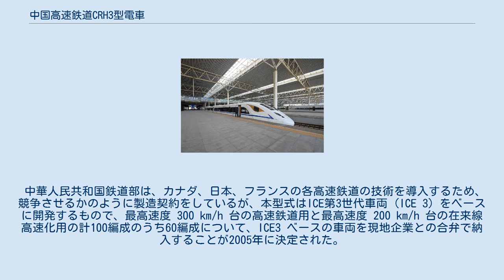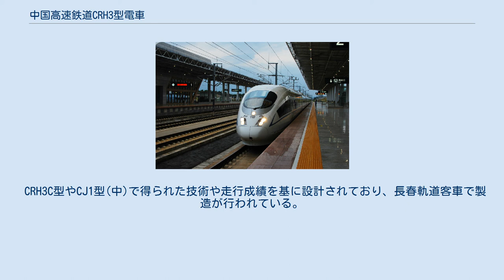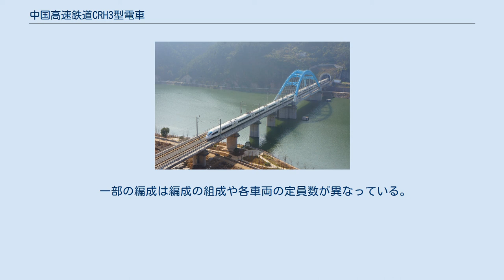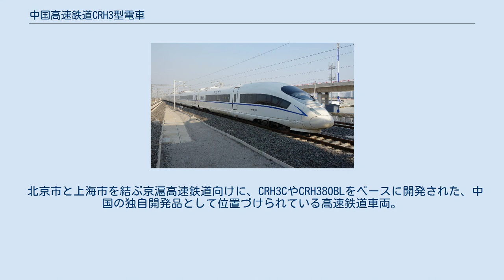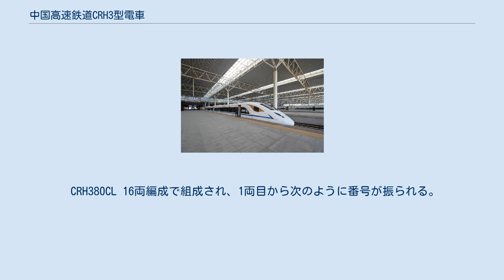中国高速鉄道CRH3型電車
中国高速鉄道CRH3型電車（ちゅうごくこうそくてつどうCRH3がたでんしゃ）は、中華人民共和国鉄道部（中国国鉄）が第6次在来線スピードアップのために、ドイツのシーメンス社の技術供与によって中国の車両メーカーが製造する高速鉄道車両である。
 なお、外国からの技術移転を基にライセンス生産されている全てのCRH車両は「和諧号」（和諧＝調和の意）と呼ばれている。
 この項目では中国高速鉄道CRH380B型電車、中国高速鉄道CRH380C型電車についても解説する。
 中華人民共和国鉄道部は、カナダ、日本、フランスの各高速鉄道の技術を導入するため、競争させるかのように製造契約をしているが、本型式はICE第3世代車両 (ICE 3) をベースに開発するもので、最高速度 300 km/h 台の高速鉄道用と最高速度 200 km/h 台の在来線高速化用の計100編成のうち60編成について、ICE3 ベースの車両を現地企業との合弁で納入することが2005年に決定された。
3編成はドイツ純正、残りは中国への技術移転による生産（北車唐山による製造）となる。
 北京・天津高速鉄道の開通に合わせて新幹線E2系1000番台ベースのCRH2C型とともに2008年8月1日より世界最速の 350 km/h 営業運転を開始した。
 次いで、中国南部の広州と武漢約900キロを結ぶ高速新線、武広旅客専用線（2009年12月26日開通）にも投入された。
 しかし、ベースとなったICE3が、連続した高速運転を想定した仕様ではなかったため、武広旅客専用線では運行開始からしばらくの間、故障が相次いだ。
 CRH3C型電車は8両編成で組成され、1両目から次のように番号が振られる。
 先頭車(ZE 3xxx01、ZE 3xxx00)は二等座席の他に特等座席も設置されている。
 CRH3A型電車は、最高速度250km/hの運転に適した車両。
2017年に営業運転を開始した。
 CRH3C型やCJ1型(中)で得られた技術や走行成績を基に設計されており、長春軌道客車で製造が行われている。
 8両編成で組成され、1両目から次のように番号が振られる。
 CRH3をベースにした、最高営業速度 380 km/h を目指す高速鉄道車両である。
うち8両編成のものはCRH380BおよびCRH380BG、ビジネスカー（商務車）を含む16両編成のものはCRH380BLと区分される。
生産は北車唐山および北車長春が担当し、2011年に営業運転を開始された。
 2011年1月9日、江蘇省 - 安徽省の区間で、CRH380BLが時速 487.3 km を記録し、通常営業用車両での世界最高速度の記録を更新した。
 CRH380B CRH380B型電車は8両編成で組成され、1両目から次のように番号が振られる。
 両先頭車には特等座席にあたる「観光」座席が設置されている。
 CRH380BG CRH380BG型電車はCRH380B型に耐寒設備を加えた形式。
 8両編成で組成され、1両目から次のように番号が振られる。
 初期に製造された5546～5585編成についてはそれ以降の編成と座席配置や各車両の定員数が異なっている。
 CRH380BL CRH380BL型電車は16両編成で組成され、1両目から次のように番号が振られる。
 一部の編成は編成の組成や各車両の定員数が異なっている。
 中国浙江省温州市での高速鉄道事故を受けて、北京―上海線の開業以来故障が相次ぐ「CRH380B」型車両を2011年8月にすべて製造元の中国北車が回収。
16日からは、残るメーカーの中国南車が川崎重工業の技術を基に開発した「CRH380A」型車両のみの運行となり、運行本数を従来の88往復から66往復に削減した。
理由として悪天候においてあまりにも「敏感すぎた("too sensitive")」としている。
なおその後2011年12月までにすべての編成が復帰している。
 北京市と上海市を結ぶ京滬高速鉄道向けに、CRH3CやCRH380BLをベースに開発された、中国の独自開発品として位置づけられている高速鉄道車両。
 空気抵抗や騒音対策を施した設計が行われており、前面形状もベースとなった車両から変化している。
デザイナーはICE3と同様アレクサンダー・ノイマイスターの手によるものである。
 電装品の一部には日立製作所で製造され...